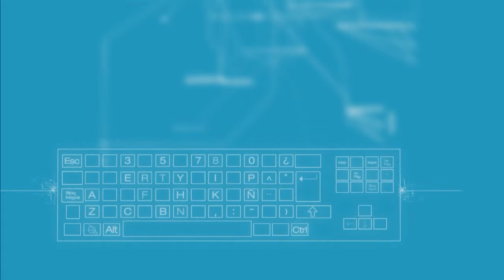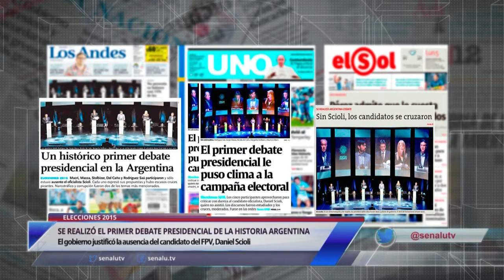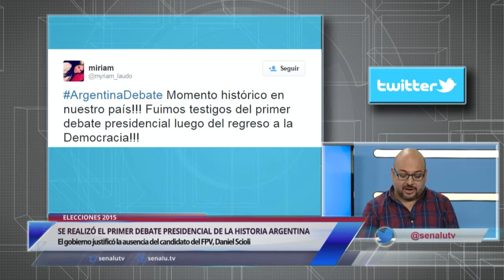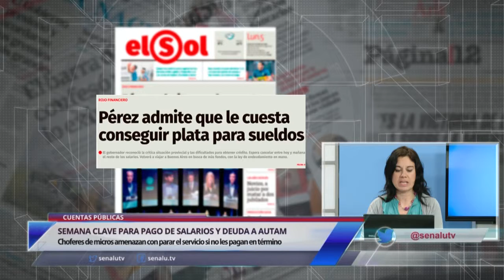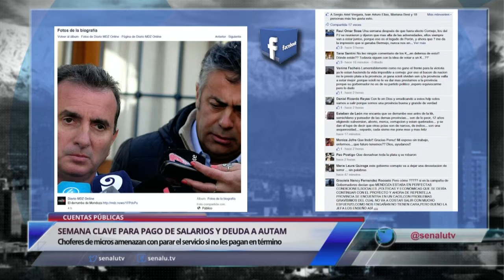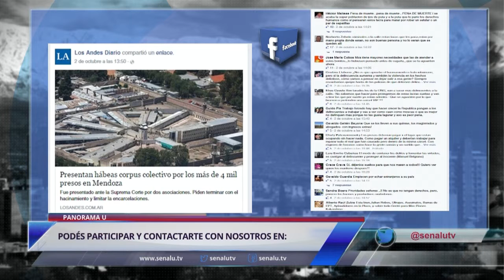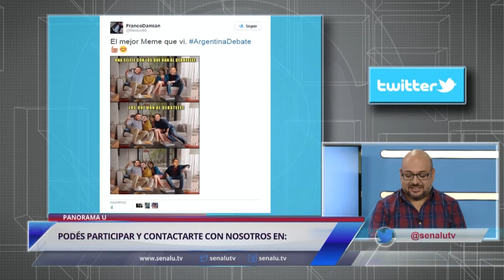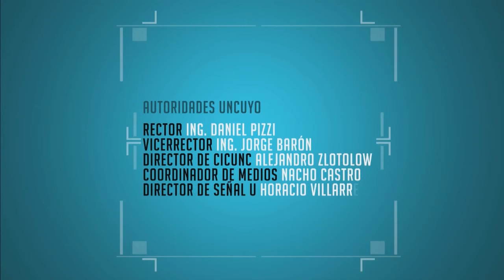PanoramaU - 5 de Octubre - Debate presidencial - Pérez y los sueldos - Derrame de cianuro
Panelista: Verónica Gordillo, Cintia Mescia, Claudio Barros, Soledad Gil, Natalia Bulacio y Gonzalo Merino. Lunes a Viernes a las 13 hs. en Vivo.